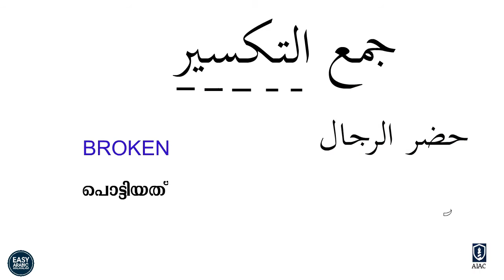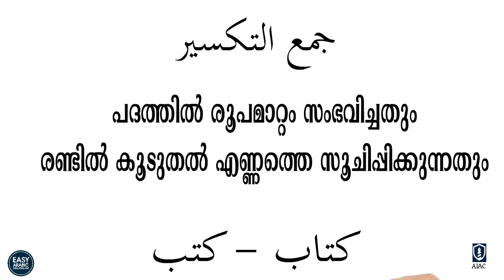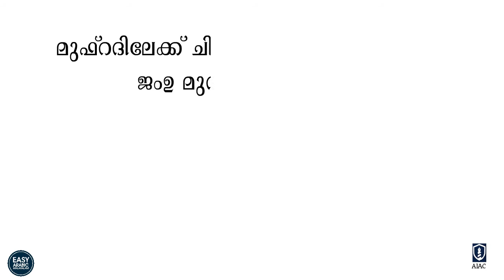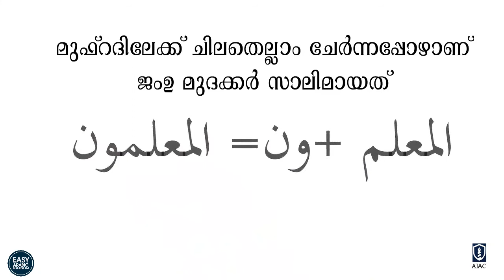CLASS 34 | Learn Arabic with Easy Arabic Malayalam (Telegram Channel)